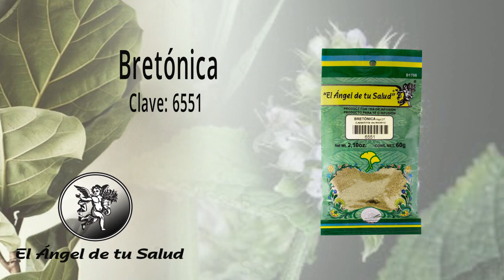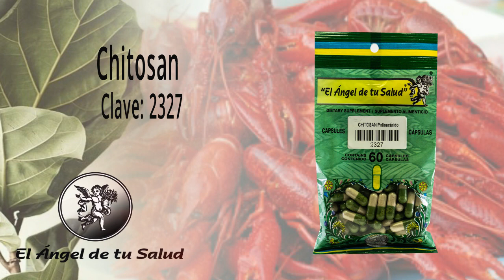FÓRMULA HERBOLARIA PARA TRATAR COLITIS NERVIOSA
Facebook: El Ángel de tu Salud México